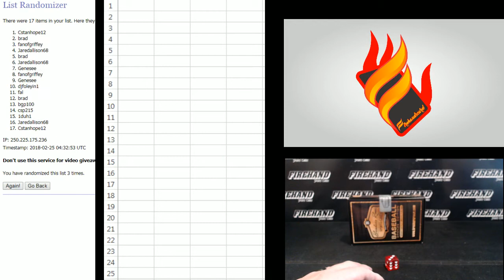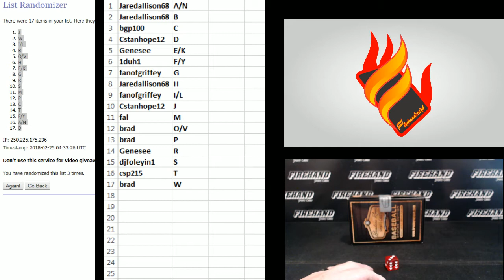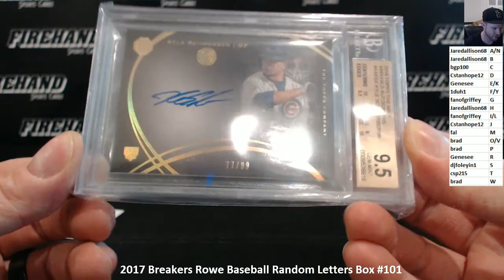2017 Breakers Rowe Baseball Random Letters Box #101 ~ 2/24/18